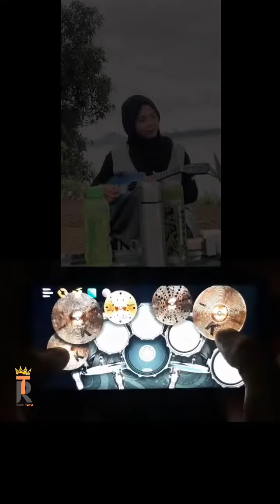Rendi Tama - Real Drum Cover (Lepas - Rob Of Rub) Duet With Tiktok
Lemon 8 : @rendi_tama